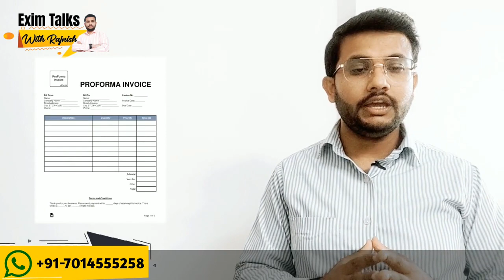How to Start Export Import Business from INDIA in Hindi || आयात निर्यात Business कैसे शुरू करें ?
Hello Everyone

I am Rajnish , i am an Exporter and International Business Consultant , reason behind to create this second you tube channel is to provide advance level Export Import Knowledge to you , This channel Exim Talks with Rajnish belong to our 1st Youtube channel and Company Connecting India Exim Solution ,

About Free Export Import Guide Series
In This Complete series we will upload more than 50 Videos in Part for providing you complete knowledge of Export Import , with the help of these videos you can understand complete export and import business , and can start your own business.so please watch full series for better understanding.

This is Our 3rd Video of the Free Export import Guide series , in this video you will know that what is export import business? and how to start export import business from india